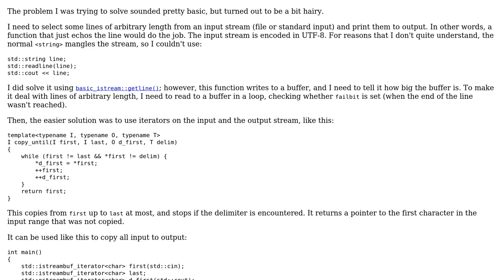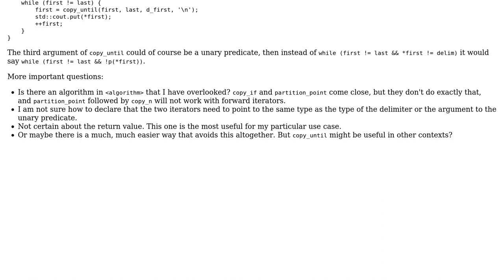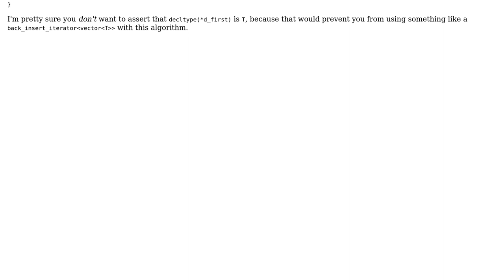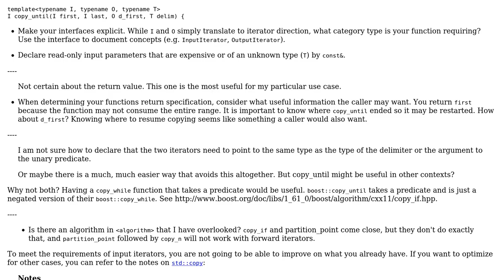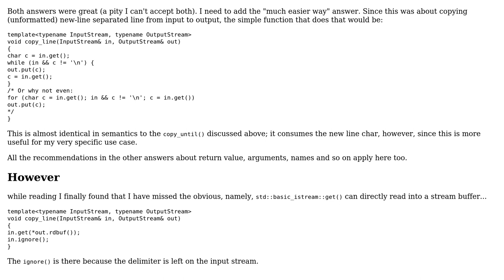Copy range up to delimiter (3 Solutions!!)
Copy range up to delimiter

With thanks & praise to God, and with thanks to the many people who have made this project possible! | Content (except music & images) licensed under CC BY-SA | Music | Images & others | With thanks to user XXX user Snowhawk user Quuxplusone and the Stack Exchange Network Trademarks are property of their respective owners. You are responsible for your own actions.